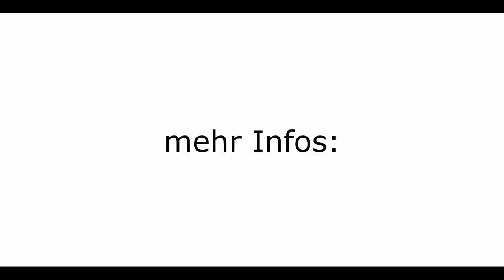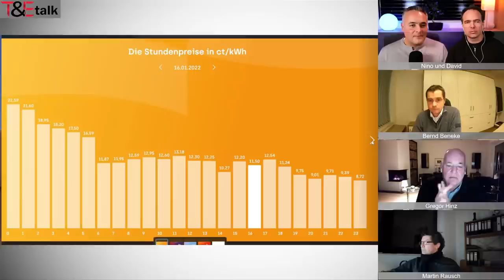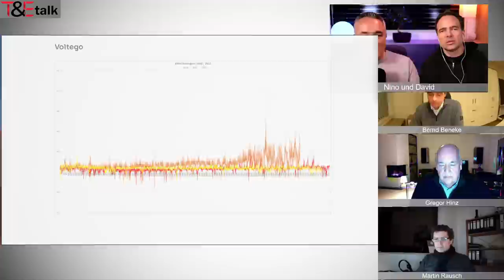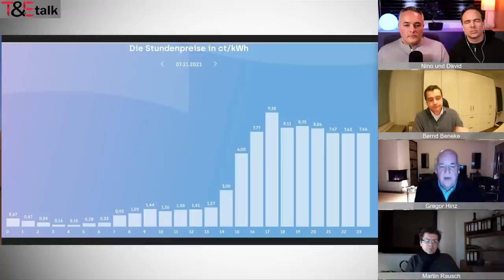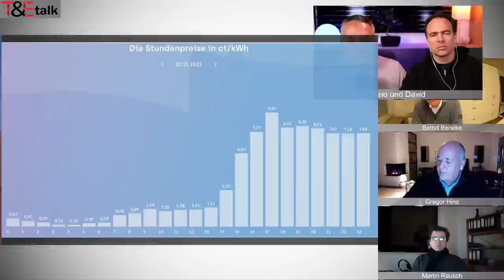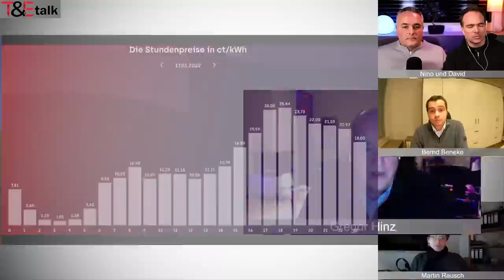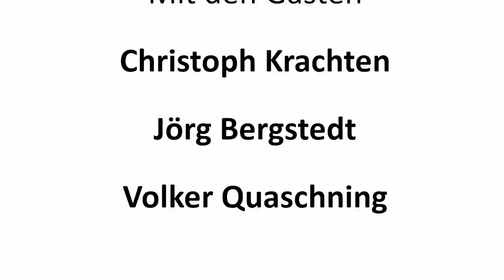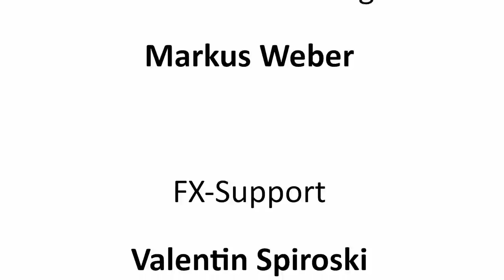T&Etalk: Photovoltaik-Strom jetzt auch selbst vermarkten!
T&Etalk: Photovoltaik-Strom jetzt auch selbst vermarkten! Am 16. Januar 2022 ab 19 Uhr unterhalten sich Zimmerermeister Bernd Beneke, der 1. Vorsitzende des Bundesverbands innovativer Handwerker für erneuerbare Energienen e.V., Energieberater Gregor Hinz vom Ökostromanbieter Voltego und Martin Rausch von Wohnen mit Energie über Möglichkeiten des persönlichen Beitrags zur Energiewende, denn jede/r kann Ökostrom erzeugen und vermarkten!

DANZEI Diamant Patron (Werbelink):
TeslaNow - Tesla Langzeitvermietung

▬ TESLA KAUFEN ▬▬▬▬▬
Ihr wollt ein Tesla Model S, Model X oder Model 3 bestellen und 1500km kostenfreie Supercharger Nutzung bekommen? So gehts:

▬ TESLA FACEBOOK COMMUNITY ▬▬▬▬▬
Du suchst eine gute Facebook Tesla Gruppe? Hier gehts lang: